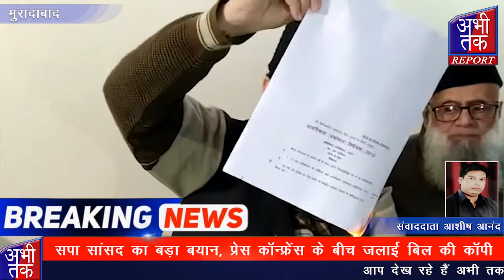सपा सांसद का बड़ा बयान, प्रेस कॉन्फ्रेंस के बीच जलाई बिल की कॉपी | Abhi Tak Report